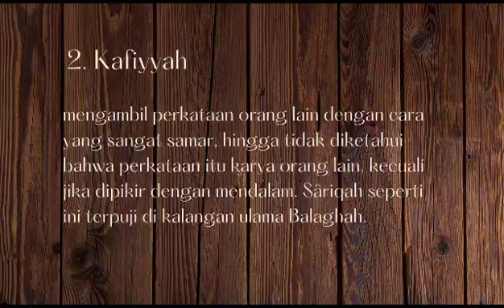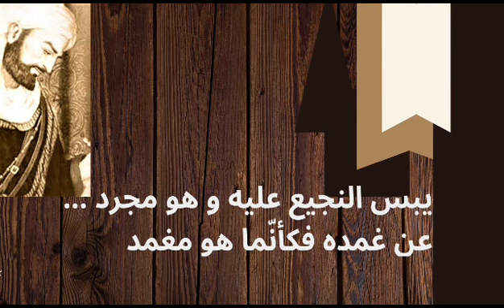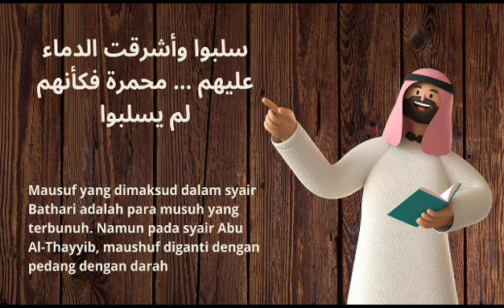Ilmu badi bagian dua